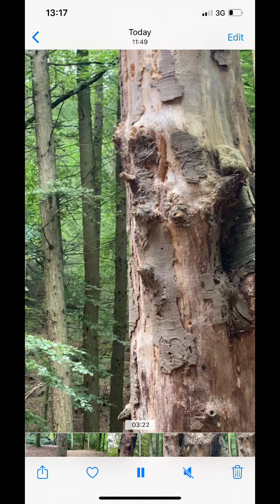Some more from the ancient woodland and the unnerving feeling I was being followed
Some of the scenery in the woodland where the Roman quarry is situated. Felt fine on my way in but had a very unnerving feeling I was being followed on my way out. Not sure I could do a night time session in there, what do you all think to the face in the tree?